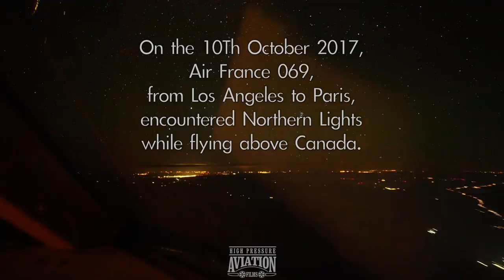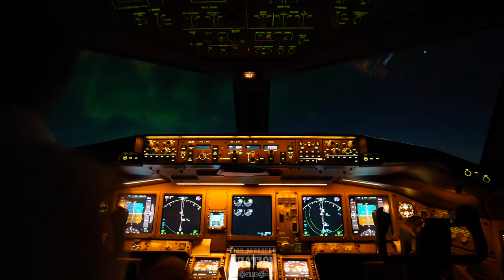Aurora Borealis From The Sky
Northern Lights seen from the sky.

❗️WARNING❗️Freebooting/ uploading without specific written permission is not authorized.